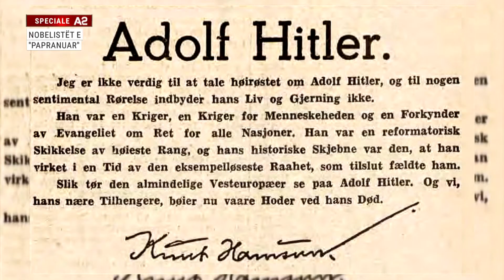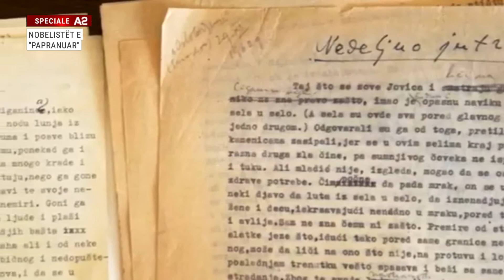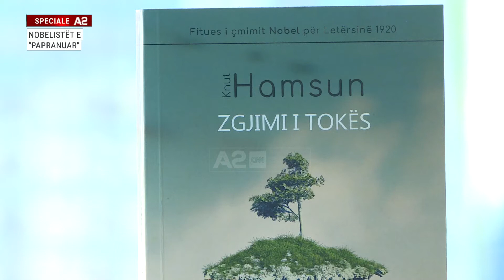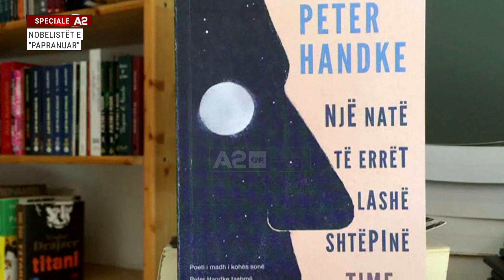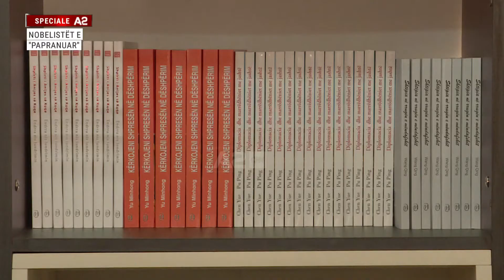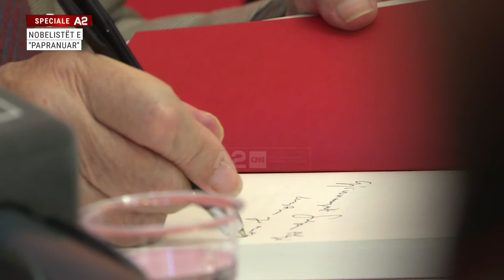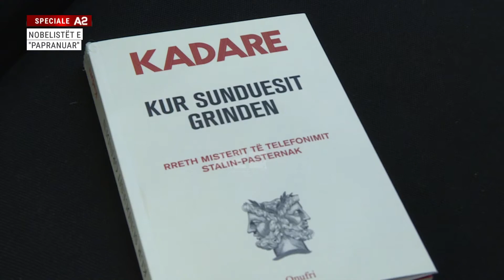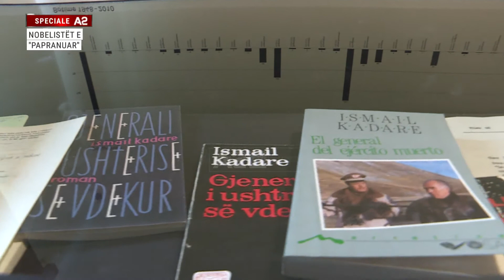Nobelistët e ''papranuar''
Kur një Nobelist e kemi përkthyer më herët, përkthyesin e vlerësojmë për shijen që na ka ofruar, por, kur bëhet fjalë për autorë që nuk duam t’i lexojmë në gjuhën tonë papritur përkthyesi bëhet i keq. Shembull këtë vit kemi pasur botimin e nobelistit Handke që ishte përkrahës i Miloshevicit apo edhe botimin e nobelistit Knut Hamsun që mbështeti ideologjinë naziste.
A2 CNN sjell në këtë takim për letërsinë mendimin e botueseve guximtarë.
Hamsun e Handke nuk janë të vetmit të papranuar nga shqiptarët. Ivo Andric, një tjetër autor serb që ka fituar çmimin Nobel ka qenë më herët i përjashtuar nga disa lexues shqiptarë, sepse shkrimet e tij se si duhej ndarë Shqipëria dhe shqiptarët, përcaktimi i kufijve që rrëfente ai botërisht e ka bërë atë të padëshiruar për lexuesin shqiptar.
Ivo Andric ishte një shkrimtar, intelektual, por edhe një  shërbyes i regjimit të Jugosllavisë së vjetër. Ky shkrimtar sot akuzohet edhe si një mbështetës i nazizmit, pasi ka shërbyer si ambasador i Jugosllavisë në Gjermaninë naziste. Madje edhe takimet e tij me diplomatët italianë në kohën e fashizmit e tij e bënin atë, shkrimtarin me bindje antishqiptare. Andric ka shkruar se mendon që Shqipëria duhet zhbërë, në mënyrë që ish- Jugosllavia të marrë territor e dalje në det, ndërsa Italia të përfitojë sa më shumë nga kjo ndarje e re që i duhej bërë Shqipërisë.
Ideja e tij ishte të shpërngulte shqiptarët myslimanë për në Turqi, të asimilonte shqiptarët katolikë, siç ka vepruar Greqia në Çamëri, dhe të përçante shtetin e krijuar. Në vitin 1961 mori edhe Çmimin Nobel, por ende sot, në Kosovë që nga koha ku Ibrahim Rugova kërkoi që ai të mos lexohej në shkolla, Andric nuk është në kurikulat mësimore. As në Shqipëri. E megjithatë, Andric është përkthyer, sepse guximi nuk ka munguar.
Te gjitha shtëpitë botuese, kryesisht iniciativa private, kemi lindur për t’i dhënë fjalës se lire vendin e vet. Pra u përpoqëm që në kolanat tona të mos kishim vetëm libra të pranueshëm për moralin tonë, por pse jo edhe libra provokues. Kërshëria e lexuesve shqiptarë ishte për të lexuar këdo, në respekt të Kushtetutës“, tregon botuesja Irena Toçi.
Hamsun vlerësohet nga akademia suedeze për stilin e të shkruarit, çka u përcoll edhe tek shkrimtarët e mëvonshëm .
“Për punën e tij influencuese, ku me gjuhën e tij të pasur ka eksploruar periferinë edhe eksperienca të veçanta njerëzore”. Ky ka qenë motivacioni që shoqëroi në akademinë suedeze triumfin e Handkes. Këtë autor shqiptarët kishin mundësi ta njihnin edhe pa çmim përmes veprave “mëngjarashja” botuar nga Aleph dhe romanin “Një brengë përtej ëndrrave” nga Dituria.
“Ne duhet ta kemi Handke të përkthyer, dhe të përkthyer mirë, në mënyrë që të ndajmë shkrimtarin në periudhën e tij të shkëlqyer, nga shkrimtari që merret me politikë, edhe në mënyre të gabuar, siç ka ndodhur edhe me të tjerë që kane zgjedhur anën e gabuar”, thotë përkthyesja Jonila Godole.
Vetë botuesi i Handkes në shqip premton që shumë shpejt lexuesi do të ketë edhe një tjetër vepër letrare të këtij autori, përkthyer nga Jonila Godole. Ajo çka nuk do të botojë Dituria është eseja e Handkes që ka grimca të pikëpamjes së tij politike.
Këta lexues skeptikë të këtyre autorëve janë po prapë disa prej atyre që kanë trumbetuar se edhe kandidati i përhershëm i Shqipërisë për Nobelin, Ismail Kadare nuk e meriton ta fitojë këtë trofe për letërsinë. Sepse marrëdhëniet e tij me diktatorin dhe përkëdhelja e një shkrimtari nga një regjim komunist duket sikur ka përlyer figurën e tij politikisht.
Përtej bindjeve politike, prej vitesh, në të gjithë botën librat e shkruar nga këta gjeni të fjalës kanë treguar se veprat artistike janë shumë më lart se bindjet e tyre politike. Se ata mund të kenë qenë të detyruar apo të përfshirë në një atmosferë politike për të cilën mund të jenë penduar apo jo më vonë. E vërteta është që vepra e këtyre shkrimtarëve ka qëndruar e kristaltë, edhe pasi regjimet që ata mbështesnin kanë rënë.